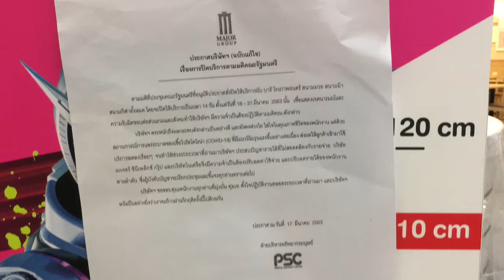ปิดโรงหนังวันแรก กว่า 20 เรื่องเลื่อนฉาย อเมริกาก็ปิดกว่าพันโรง/ เหตุโควิด 19 StayHome คุย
ปิดโรงหนังวันแรก/ Black Widow และอีกกว่า 20 เรื่องเลื่อนฉาย อเมริกาก็ปิดกว่าพันโรง โควิด 19 เปลี่ยนโลก

กรุณาชมคลิปนี้ของพี่โอ๋ทางช่องของเมเจอร์ด้วยครับ เป็น 1 ใน 25 คลิปที่เข้ารอบการประกวดคลิปครับ ขณะนี้ได้ 2598 วิวแล้ว ปิดนับวิววันที่ 7 เมษายน 2563

ผิดพลาดประการใดขออภัยครับ ข้อมูลและรูปภาพจาก Box Office Mojo และ IMDb ขอบคุณสมาชิก 1304 ท่าน ณ ขณะที่เขียนบรรยายข้อความนี้ และขอบคุณผู้ชมทุกท่าน

กรุณากดติดตาม subscribe ไลค์ วิว แชร์ กดกระดิ่ง แสดงความเห็นโดยสุภาพตามอัธยาศัย และกรุณาติดตามข่าวเพิ่มเติมได้ที่ เพิ่มเพื่อนหรือติดตามพี่โอ๋ได้ที่เฟส Nitithep Khounkump หรือ และอินสตาแกรม OKnitithep ครับ

ยินดีรับโดเนทตามความพึงพอใจ ไม่ว่าจะเป็นอุปกรณ์เครื่องมือสนับสนุนการทำงาน ของรางวัลสำหรับการทำกิจกรรมร่่วมกับแฟนคลับ หรือแม้แต่เบี้ยยังชีพ หากไม่สามารถพบตัวจริงกันได้ก็ขอเชิญใช้ช่องทางสะดวกในแอพโทรศัพท์ ไทยพาณิชย์ 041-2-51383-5 และทรูวอลเล็ท ครับ